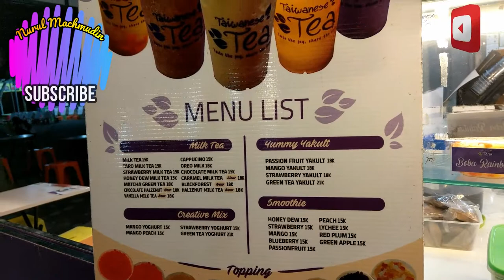POJOK KULINER l Rimba Jaya l Tanjung Pinang l Bintan Island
Salah satu tempat kuliner Favorit di Kota Tanjungpinang disamping Melayu Squart, kini ada pilihan baru saat berada di Kota Tanjungpinang, Rimba Jaya. Pusat kuliner ini menawarkan konsep panorama laut dan dapat memanjakan pengunjung dengan berbagai menu.
Yah….tak kalah menarik dan sayang untuk dilewatkan untuk dikunjungi bersama keluarga maupun rekan. Tempat yang tak pernah luput dari pengunjung setiap harinya bisa menjadi referensi akhir pekan anda.
Selain strategis dan mudah dijangkau kendaraan pribadi dan umum, tempat ini juga menawarkan berbagai macam kuliner yang siap menggoyang lidah anda.